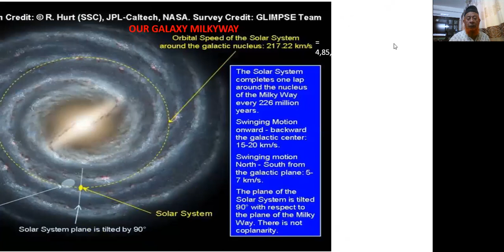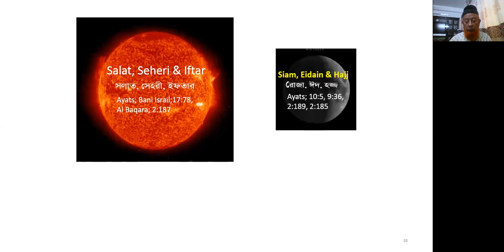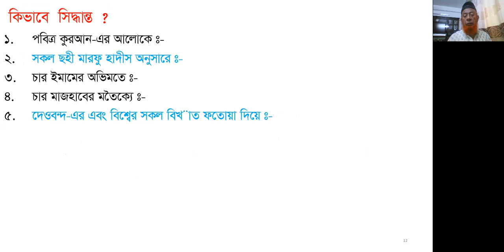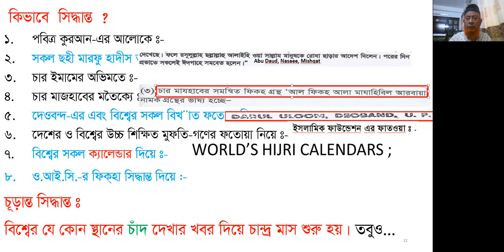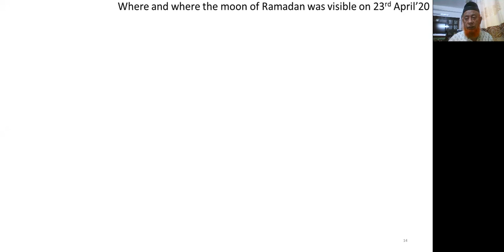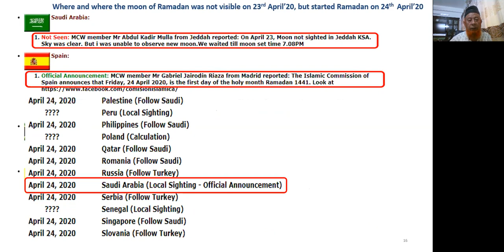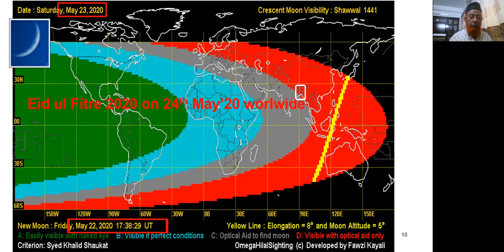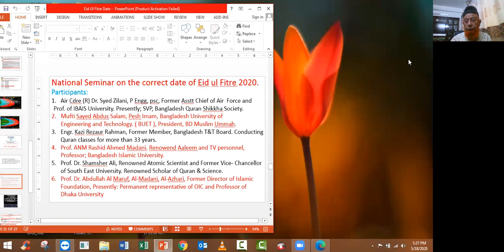Correct dates of Lailatul Qadre and Eid-ul Fitre as per Quran, Sunnah and Science.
The sun and moon strictly follow the eaxact times of movement controlled by Almighty Allah swt. So the permanent calendar for sun is being followed worldwide but for moon the calendar is not followed by some, specially from our subcontinent. This is a violation of Allah's ayah and rejection of scientific facts. Some Aaleems, because of ignorance, speak for moonsighting locally instead of globally. The global sighting and starting lunar months together world-wide is  supported by Quranic ayah, sahee hadiths, famous fiqhas and fatwas including resolutions of OIC  Fiqha Academy. We need to educate ourselves to convince the aaleems to think and change their wrong stances.